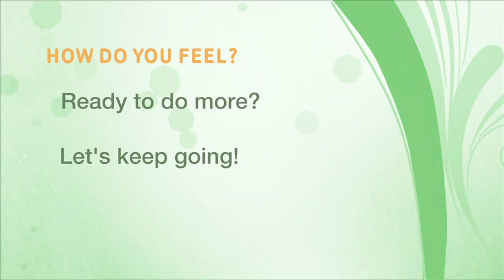Home Activity Program Level 3.1 Moving (Standing on One Leg) - Punjabi